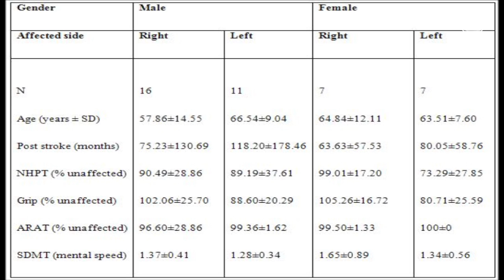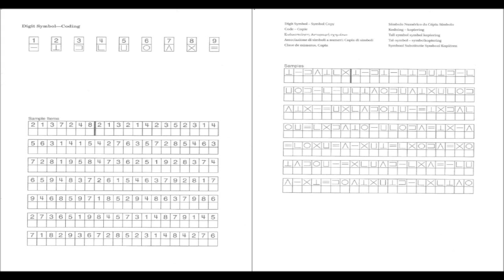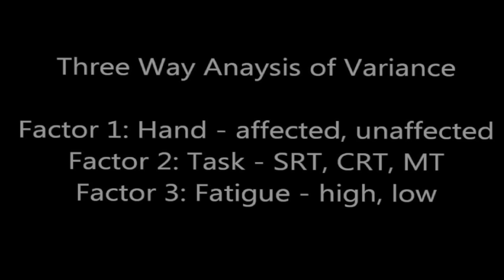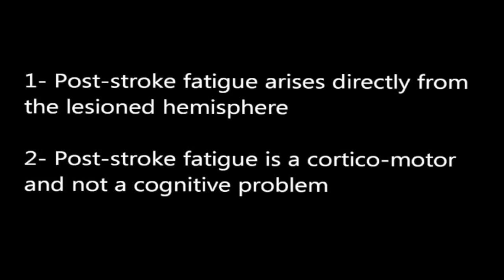Post-stroke fatigue: a problem of altered corticomotor control?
Abstract

Objectives
We recently showed that diminished motor cortical excitability is associated with high levels of post-stroke fatigue. Motor cortex excitability impacts movement parameters such as reaction and movement times. We predicted that one or both would be influenced by the presence of post-stroke fatigue.

Methods
41 first-time stroke survivors participated in the study. Movement times, choice and simple reaction times were measured in all participants.

Results
A three way ANOVA with fatigue, task and hand as the three factors, revealed a significant difference between affected, but not unaffected, hand movement times in the high compared to low fatigue groups. Reaction times, however, were not different between the high-fatigue and low-fatigue groups in either the affected or unaffected hand.

Conclusions
Previously, we showed that motor cortex excitability is lower in patients with high post-stroke fatigue. Our current findings suggest that post-stroke fatigue is a problem of movement speed, possibly a consequence of diminished motor cortex excitability, and not movement preparation, and may have a focal origin confined to the lesioned hemisphere. We suggest that low motor cortex excitability in the lesioned hemisphere is a viable therapeutic target in post-stroke fatigue.